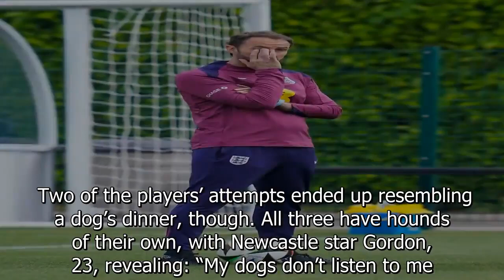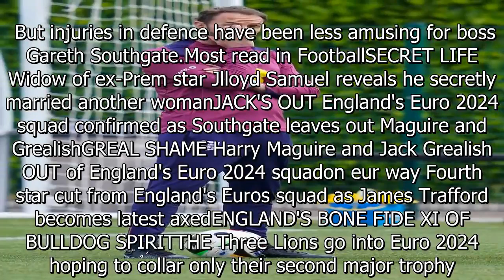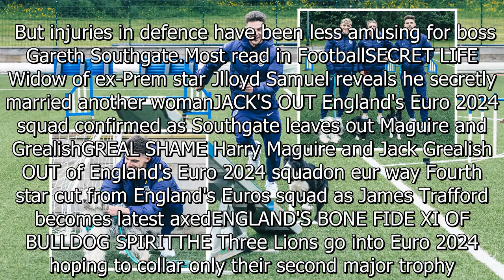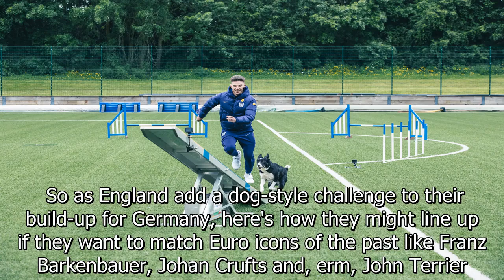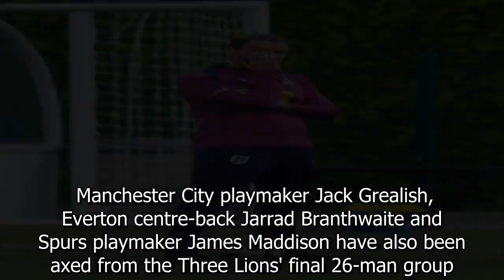England stars serve up a dog's dinner in Crufts-style challenge